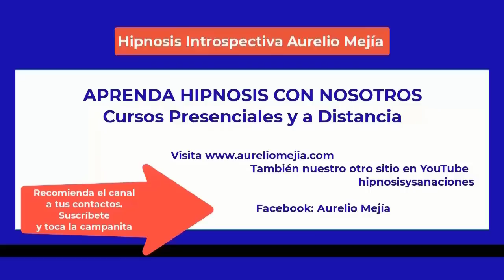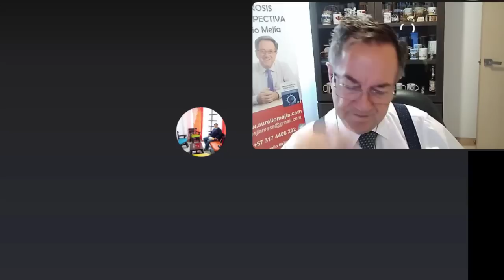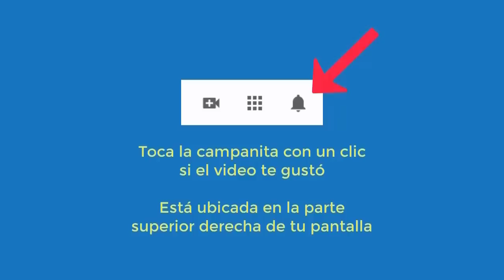5254 Aurelio Mejia hipnosis. Culpa, tristezas, vida pasada trabajadora sexual, temores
Hipnosis introspectiva por Aurelio Mejía a distancia, en línea por internet. Culpa, tristezas, vida pasada trabajadora sexual, temores. Cali, Colombia, 4 agosto 2022.